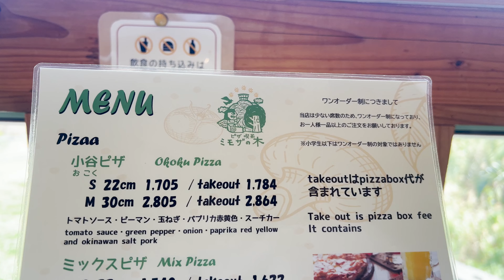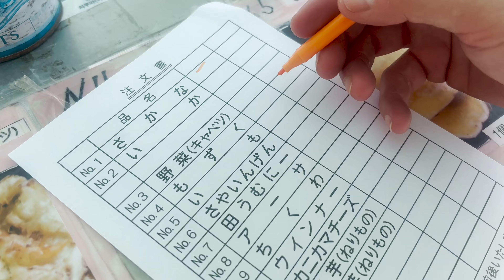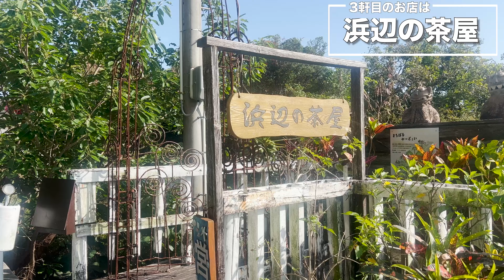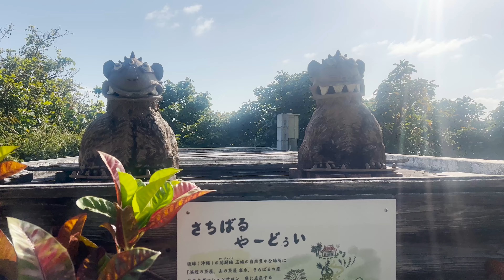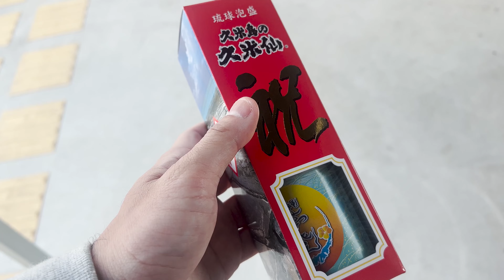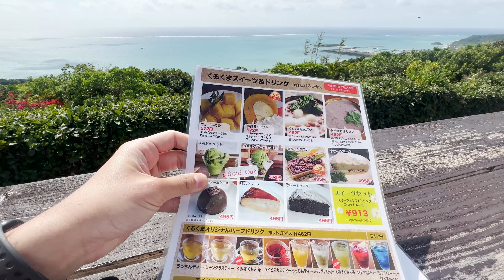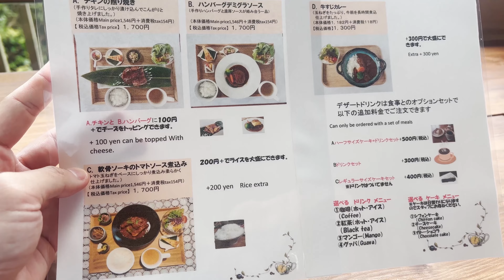【沖縄】バイクで行く！海と空の絶景"南城"旅【旅行Vlog vol.123🛵】JAPAN OKINAWA NANJYO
2泊3日の沖縄旅。2日目はレンタルバイク で南城市へ！
絶景のカフェやお店を中心にまわりました。素敵な出会いもあり、旅はやっぱ楽しい！

【行ったお店🍺】
「ピザ 喫茶ミモザの木」@南城市

【バイク借りたとこ🛵】
「ジャスミン」@那覇市

【撮影機材】
iPhone 13 pro
Gopro MAX

【BGM】
Young Rich Pixies - Saturday Shopping

【撮影年月】
2023年3月